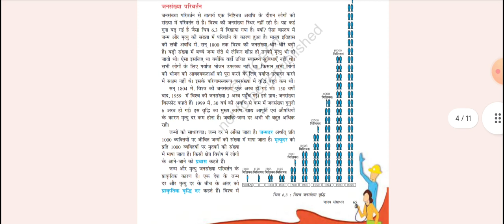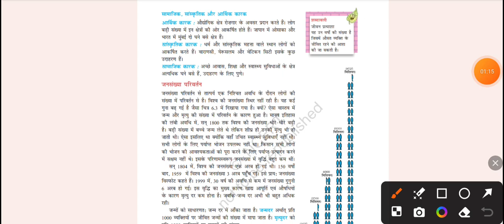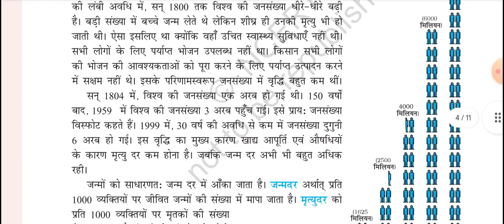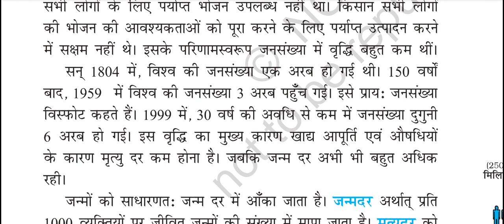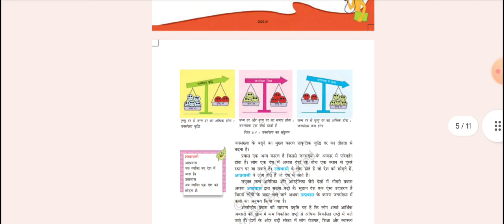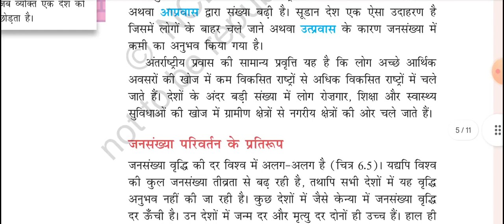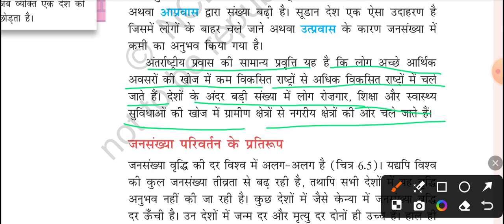मानव संसाधन | Part-3 | Chapter-5 |Class-8